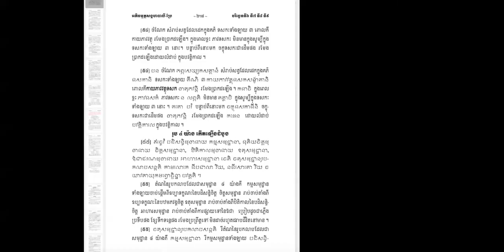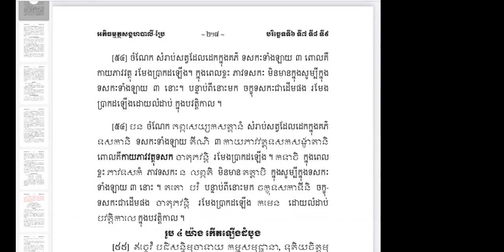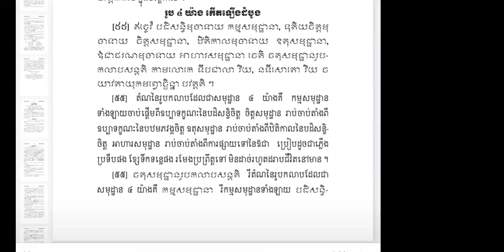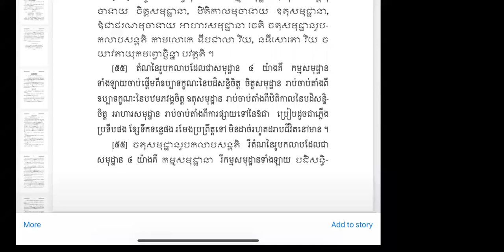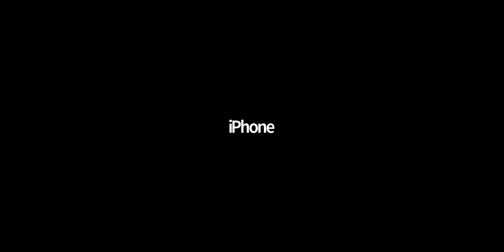បរិច្ឆេទ​ទី​៦ ទំព័រ​២១៧​ ​ រូប​៤យ៉ាង​កេីត​ដំបូង